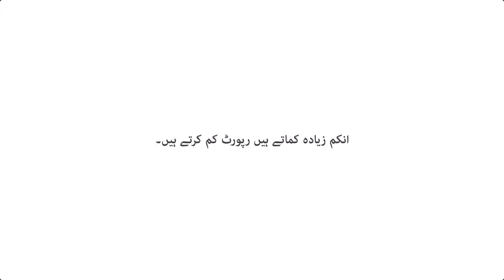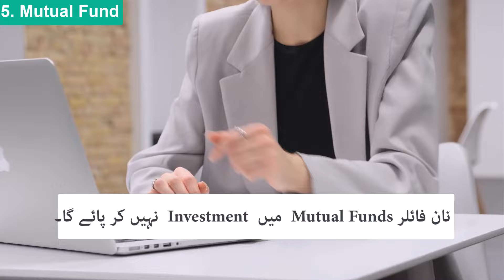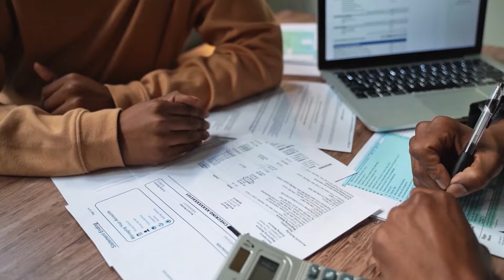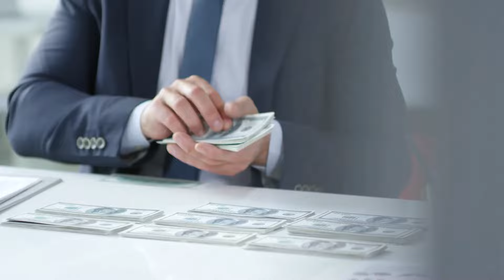Non-Filer Category Finished | 5 Big Restrictions on Non-Filers in 2024-25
In this video you will learn about the restriction that FBR is imposing on non-filers. These are the restriction on non-filer person only.